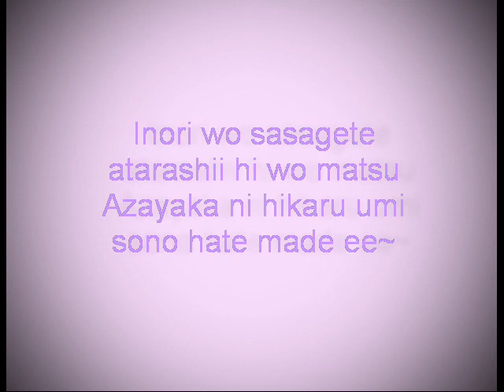Bleach Ending 1 - Life is like a boat (short version)